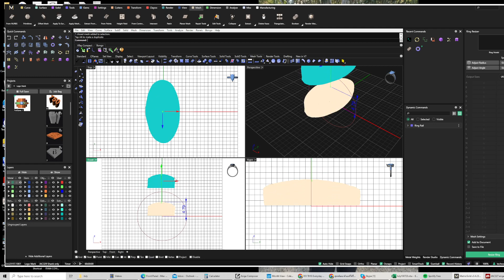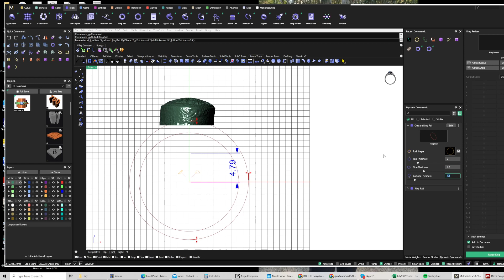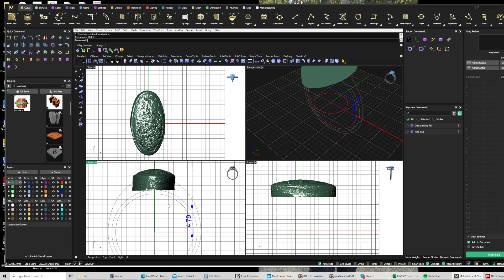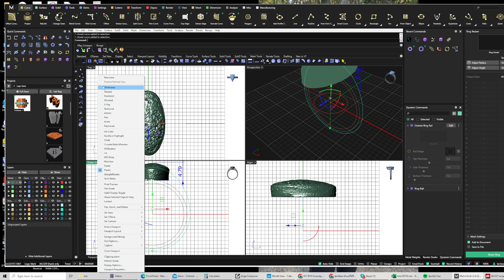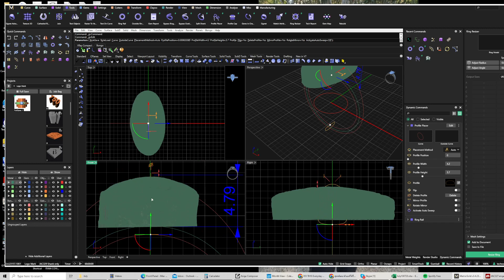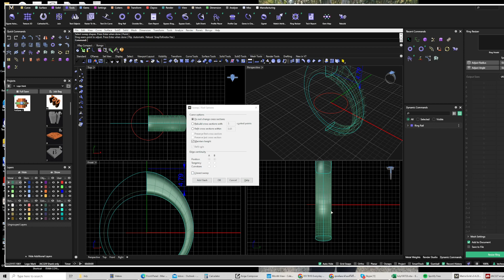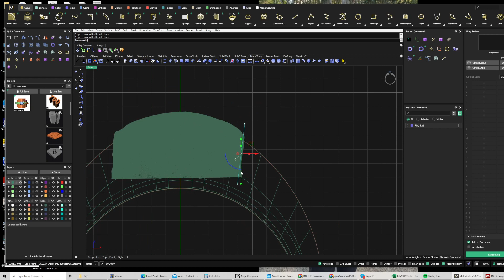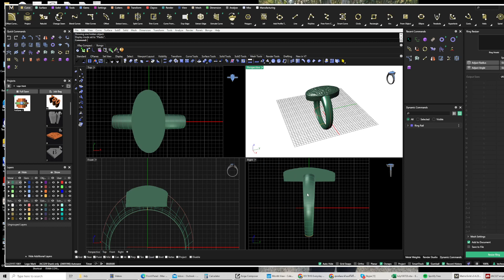สอนการเขียนก้าน ให้fit พอดีกับsetting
Learn How to Draw the Perfect Shank to Fit Your Existing Setting!
สอนการเขียนก้าน ให้fit พอดีกับsetting ที่ลูกค้ามีอยู่แล้ว